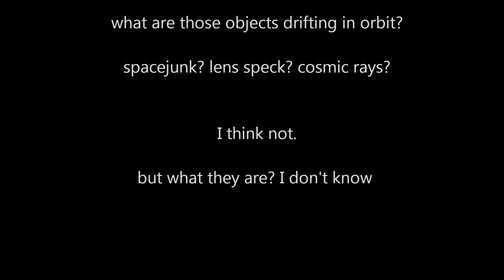Strange Craft Orbiting The Sun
Satellites? Probes? Spacejunk? Flying Biodomes? What Are They?